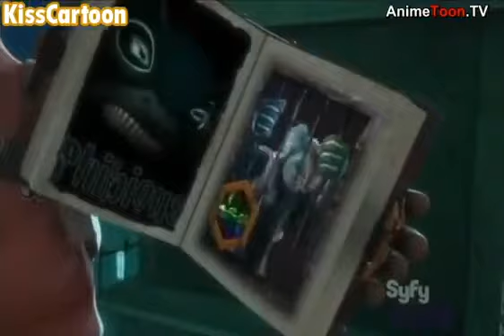El eslavon perdido tribute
Matt_Hatter_Chronicles_Defeating_Phibious_1815